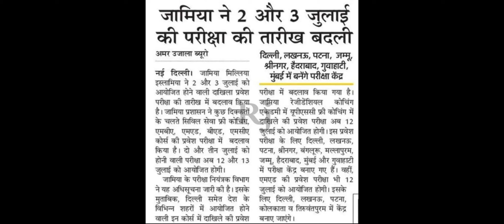jnu exam news